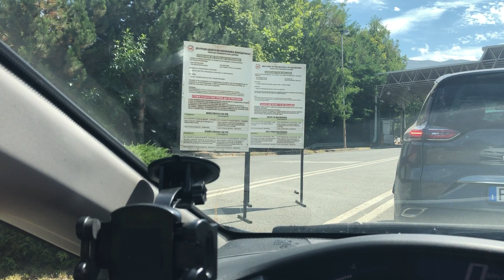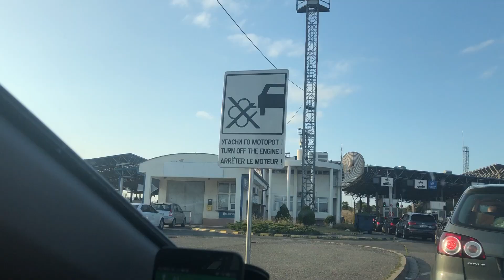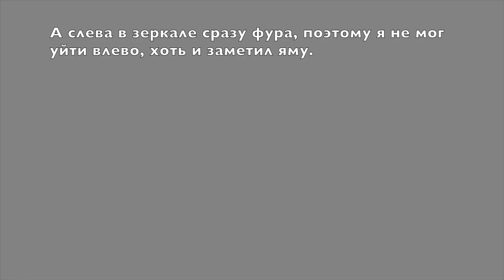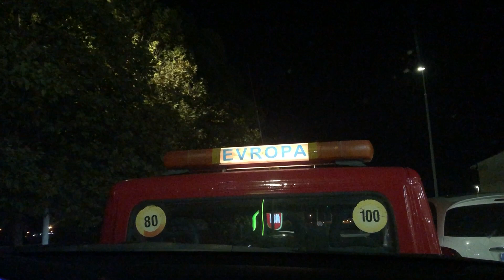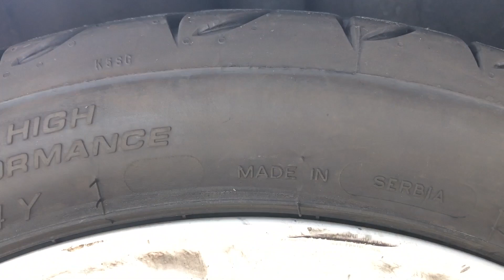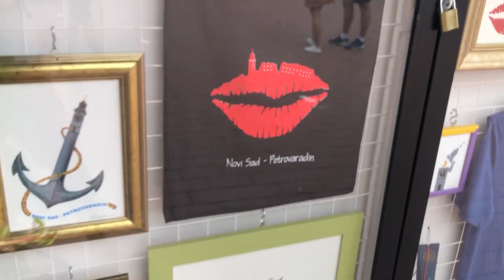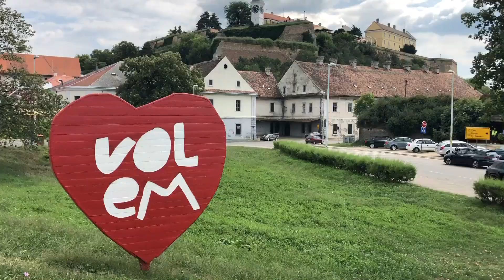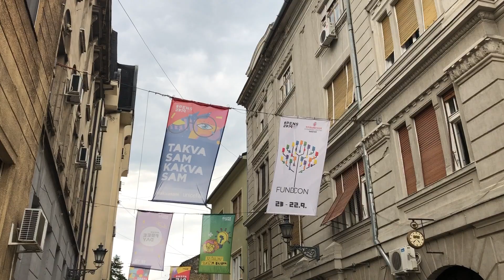Развод на дороге в Сербии ЧАСТЬ #4 - Македония, Скопье, Нови-Сад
Заехали в Македонию, проехали через национальные парки Галичица и Маврово, двинулись в Скопье и дальше в Сербию.
И там попали в очень неприятную ситуацию и познали Балканы во всей красе...